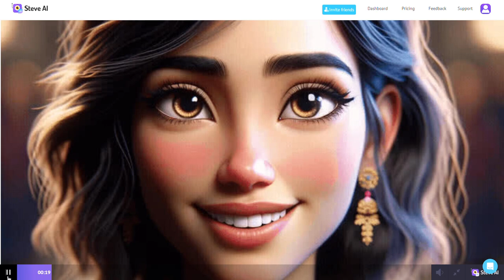Short Love Story - "Never"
A Short Love Story about Samir and Nira.